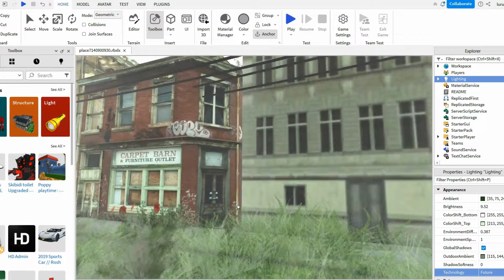ROBLOX ULTRA REALISTIC APOCALYPTIC MAP KIT UNCOPYLOCKED